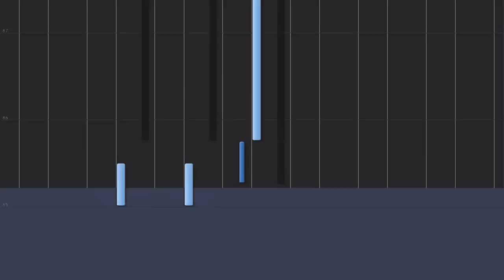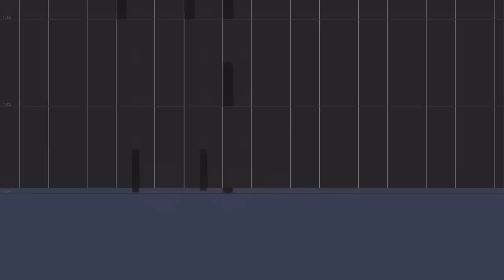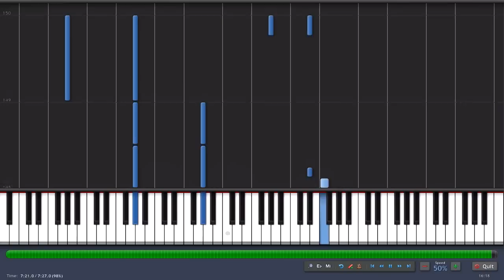Adele - Turning Tables Piano Tutorial [50% speed] (Synthesia)